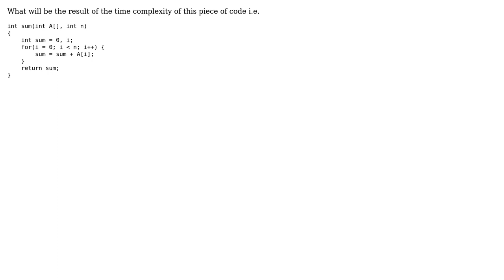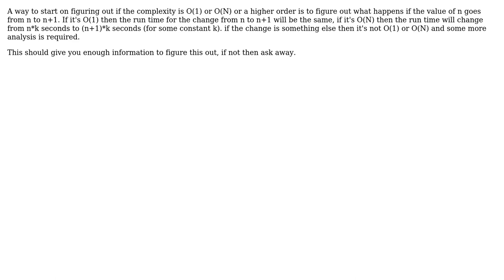Software Engineering: Time complexity Computation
With thanks & praise to God, and with thanks to the many people who have made this project possible! | Content (except music & images) licensed under CC BY-SA | Music | Images & others | With thanks to user raphael user daven11 user candied_orange and the Stack Exchange Network Trademarks are property of their respective owners. You are responsible for your own actions.